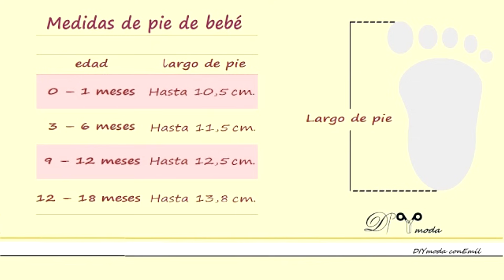Botitas de bebé tejidas a dos agujas paso a paso / DIY moda con Emil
Aprendemos a tejer unos zapatitos para bebé de 9 a 12 meses a dos agujas.
Materiales: 40 gr. hilo 4 mm. agujas 4 mm.